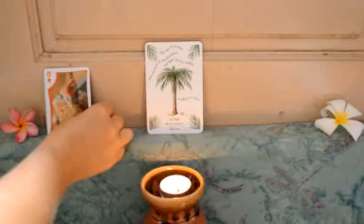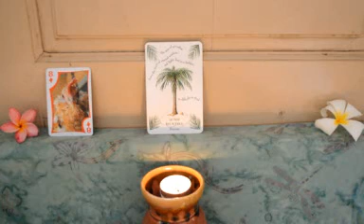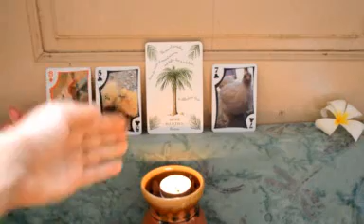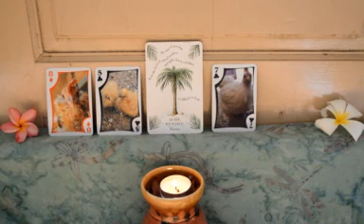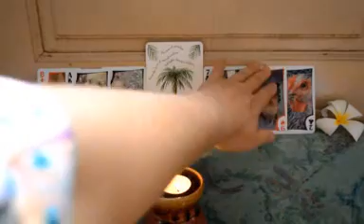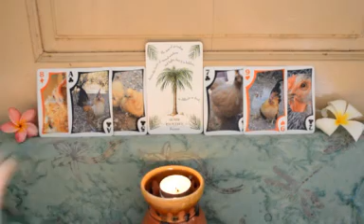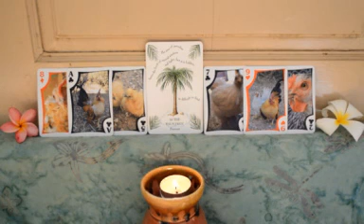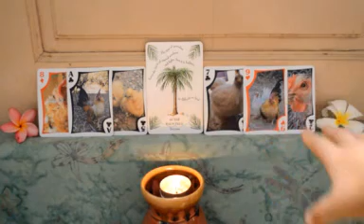August 13, 2014, Daily Reading, "To Freedom, Home & Great Life!"